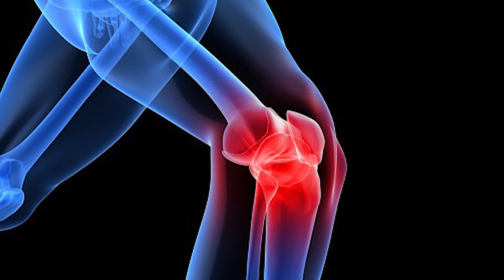Squat Untuk Orang Gemok!!!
Pinggul boleh MANTUL kalau buat squat ni 10,000x kan? hew hew hew